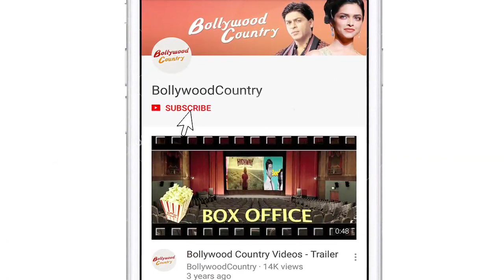Shraddha looks effortlessly chic in asymmetrical outfit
Bollywood actress Shraddha Kapoor who is currently enjoying the success of "Baaghi 3" was papped in the city on Friday.